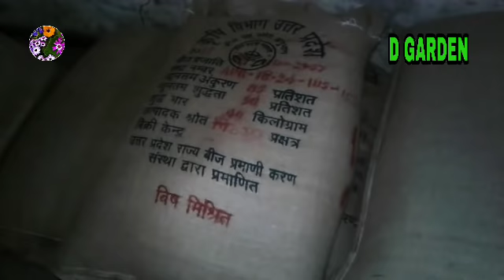जानिए गेहूं की कुछ खास वैरायटीया किस वर्ष में रिलीज की गई।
D GARDEN में आपका स्वागत है.
किसान भाइयों मैंने अपनी इस वीडियो में बताया है  कि गेहूं की कुछ वैरायटीया जो हम काफी लंबे समय से बुवाई कर रहे हैं और काफी अच्छी पैदावार हमें दे रही है किस वर्ष में वे रिलीज की गई यानी कि वर्ष में उनका जन्म हुआ। धन्यवाद.